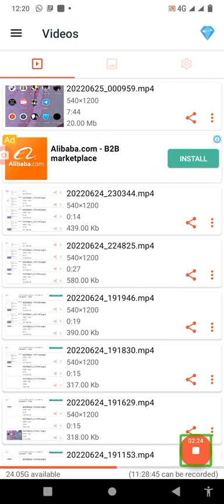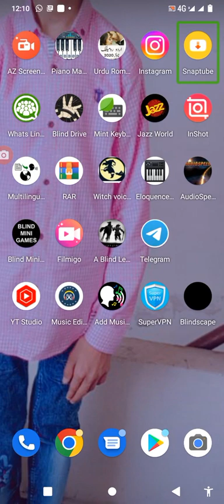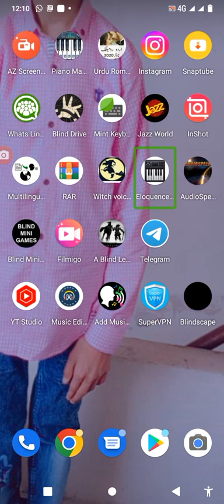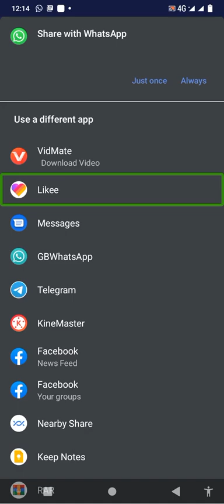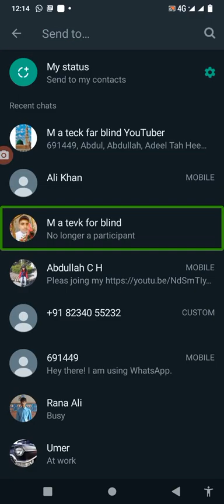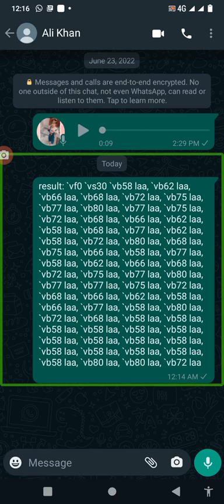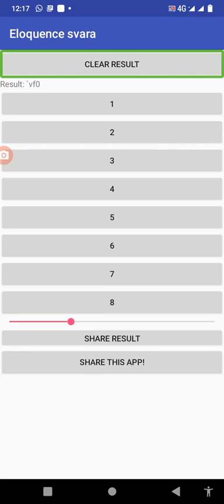how to use new TTS very useful TTS and very good TTS with TalkBack for blind people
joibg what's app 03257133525